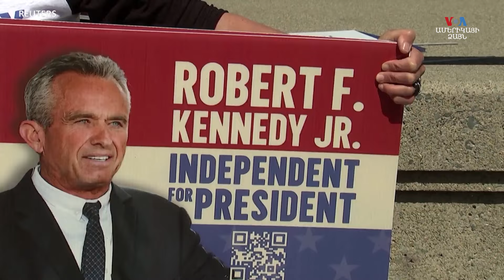ԱՄՆ նախագահի աթոռի համար ընտրապայքարում թեկնածուներից Քենեդի-կրտսերը կարող է խառնել հաշիվները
Թրամփի և Բայդենի նախընտրական արշավներում հնչող կարծիքները սակավ տեղերում են համընկանում։ Այդ քիչ հարցերից է ԱՄՆ նախագահի թեկնածու Ռոբերտ Էֆ․ Քենեդի-կրտսերին վերաբերողը, որը, Սպիտակ տան ներկայիս ու նախկին ղեկավարների թիմերի կարծիքով, կարող է խառնել հաշիվները։

Ամերիկյան ընտրողների մոտ կեսի ներկայացմամբ, հնարավորության դեպքում քվեաթերթիկներից դուրս կթողներ Բայդենի ու Թրամփի աուննները և կավելացներ Քենեդի-կրտսերինը։

«Եթե պատկերացնեք, թե ինչ տեսք կունենա այս երկիրը նոյեմբերին, եթե հաղթեն նախագահ Թրամփը կամ նախագահ Բայդենը․․․, [երկրում] բաժանված վիճակը կշարունակվի, զայրույթը, քաոսը, բևեռացումը կսրվեն։ Այս ամենին վերջ տալու միակ ճանապարհը՝ իմ ընտրվելն է»,- ասում է Քենեդի-կրտսերը:

amerika yntrutyunner kennedy